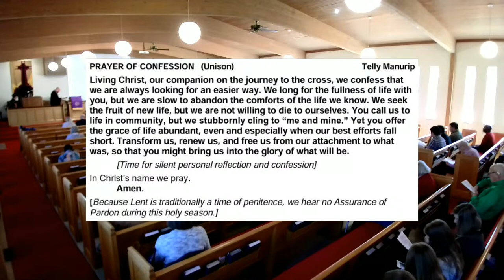Unity Presbyterian Church Service (3-17-24)